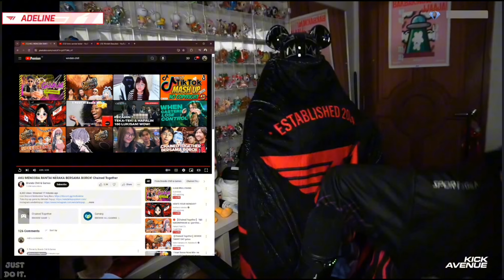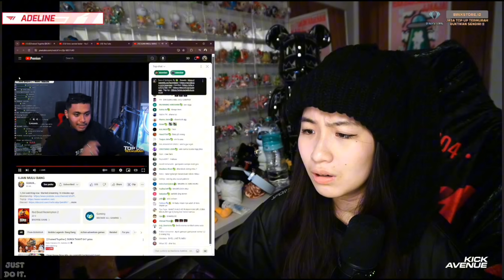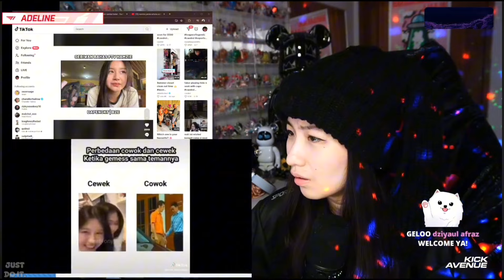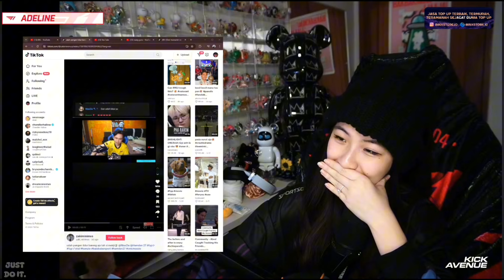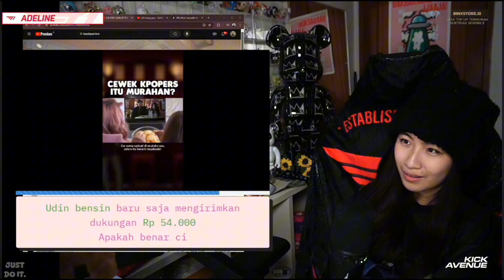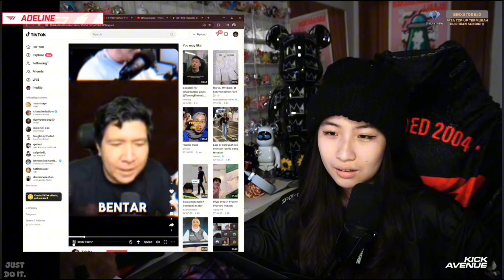KOMPILASI MEDIASHARE + REACT TIKTOK CI AMDEL || PART 195!!!